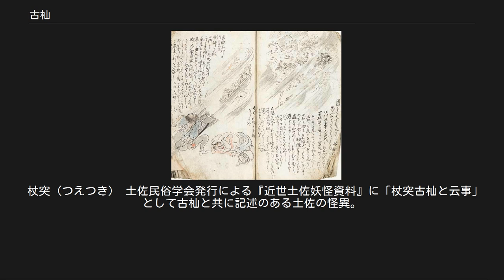古杣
『絵本集艸』より「古杣」 古杣（ふるそま）は、四国に伝わる怪音現象。
音のみの妖怪とされることもある。
また、同様の怪異が日本各地に伝承されている。
 高知県土佐郡、香美郡、幡多郡、長岡郡、徳島県祖谷山などで、山を生活の場としている地方に伝えられている。
 樵たちが仕事を終えて山を降りた後、夜中に山の方から「カーン、カーン」と木を切るような音や木を挽く音が聞こえ、やがて「バリバリバリッ」「ドーン」と大木の倒れる音がする。
これを聞いた人々は、なぜこんな夜に木を切るのかと奇異に思い、夜が明けてから山に入り、音の響いた辺りへ行って見るが、木を切った跡も倒れた木もどこにもない、というものである。
 長岡郡では夜間のみならず日中でもこの現象が起きるといい、木の倒れる音の前に「行くぞー、行くぞー」と声が響くという。
室戸市では音がするだけでなく、何者かが山小屋を揺すったりするともいう。
 名称の「杣」には樵という意味があり、土佐の言い伝えでは、倒れてきた大木の下敷きになって死んだ樵の亡霊の仕業といわれている。
高岡郡大野見村（現・中土佐町）や津野町の伝承では、かつて盗伐中に死んだ者の霊といわれる。
山神の仕業ともいう。
 また高知市では、樵が山中に置き忘れた墨差しに魂が宿って古杣となるという伝承もあり、墨差しが持ち主の死後に山仕事をしているものが古杣ともいう。
幡多郡大正町（現・四万十市）では墨差しと墨壷が古杣となるといい、吾川郡いの町では墨差し、黒壷の性根、山中で突然死した浮かばれない霊が一緒になって古杣を起こすといわれる。
徳島県三好市では、かつてある樵が親方と口論した末、山中の木を切れないまじないとして墨差しを埋めたため、そこから木を切る音が聞こえるという。
 同様の山中での音の怪異は全国各地に伝承がある。
 英彦山の天狗。
月岡芳年画『新形三十六怪撰』より「小早川隆景彦山ノ天狗問答之図」 天狗倒し（てんぐだおし） 天狗の仕業とされる古杣と同様の怪異。
同様に、山中を歩いていると、大木を切るような音が聞こえ、続いて地響きと共に大樹の倒れる音がするが、その音がした方へ行ってみても、やはり木が切られた痕跡はないというものである。
突風が吹いたような轟音が急に起こることを、天狗が突然降りてくるものとして天狗倒しということもあり、日本三大修験道の山の一つとされる英彦山で起きることがよく知られている。
長野県南佐久郡北相木村では、天狗倒しは冬に多かったという。
 埼玉県飯能市の嶬峠の裏の椚平（くぬぎだいら）や久通、栃尾谷の上の四本松と呼ばれる山などの山小屋で泊まっていると、外で木を伐ったり、それがドカンと倒れる音が盛んにするが、朝になってみると小屋の周りにはどこにも木が倒れていず「天狗倒し」と人は呼んだという。
奈良県吉野郡天川村でも、昔はよく山でゴチゴチと木を伐る音がした。
ある月の良い晩に外へ出てみると、ゴチゴチと木を伐る音がしてやがてカンカンと木に楔を打つ音がし、ついで木の倒れる音がした。
木の倒れるのも月夜だからよく見えたが、妙なことがあるものだと翌日見に行くと、何もなかったという。
 山梨県東八代郡芦川村（現・笛吹市）の中芦川部落では、天狗倒しは山の神の仕業といわれる。
栃木県安蘇郡田沼町（現・佐野市）では、山仕事の合間に仮眠をとる前に「○○時になったら起こして下さい」と山の神にお願いしておくと、その時刻に山の神が天狗倒しによって目覚めさせてくれるといわれる。
 狐狸の仕業ともいわれ、国東半島ではタヌキが尻尾で木を叩いて木が倒れる音を起こして人を騙すものを天狗倒しという。
福島県福島市飯坂地区での天狗倒しはタヌキのほかにキツネの仕業ともいわれ、燃えさしをぶつければ消えるといわれる。
 民俗学者・桜井徳太郎は、人里と離れた山中を歩くことによる不安な心理から、このような山中の音の怪異の伝承が生まれたものとする説を述べている。
 空木返し（そらきがえし） 鹿児島県肝属郡百引村（現・鹿屋市）や大分県に伝わる怪異。
同様に、山中で大木の倒れる音がするが、その音がした方へ行ってみても、やはり木が切られた痕跡はないというものである。
 天狗倒し同様に天狗の仕業とされるほか、キツネやタヌキの仕業とする地方もあり、大分での空木返しはタヌキが後足で石を蹴って人を脅かすものという。
 空木倒し（からきだおし） 鹿児島県東部などでいう古杣と同様の怪異。
新潟県岩船郡三面村（現・村上市）でいう空木倒しはムジナによる悪戯といわれ、夜中の山中から斧で大木を切る音が聞...